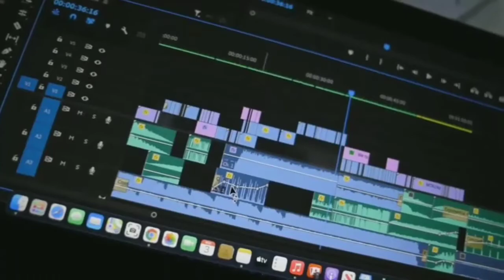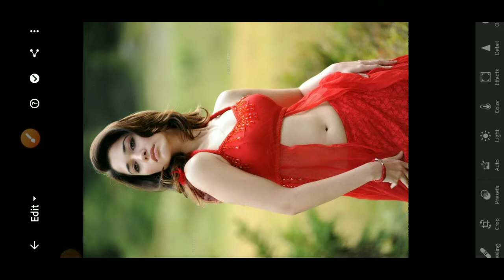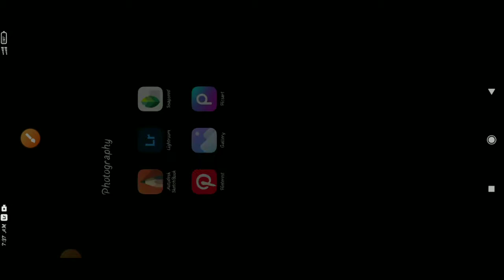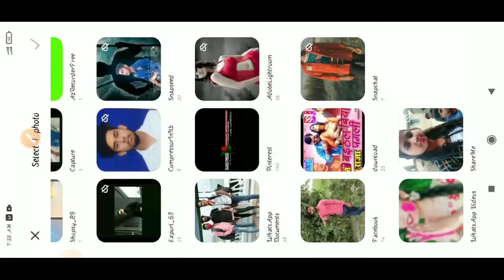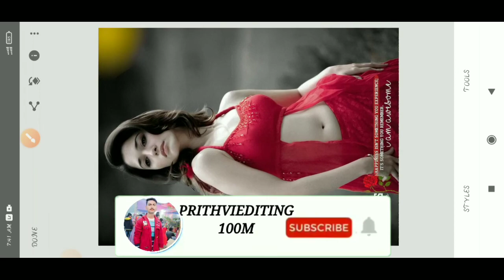Urban black tone Lightroom photo editing tutorial in mobile|| preset download free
Your Queries ?

1: Lightroom Photo Editing Tutorial
2: Lightroom Background Colour Change Preset
3: How To Edit Photo In Lightroom
4: Snapseed Photo Editing
5: Picsart Photo Editing